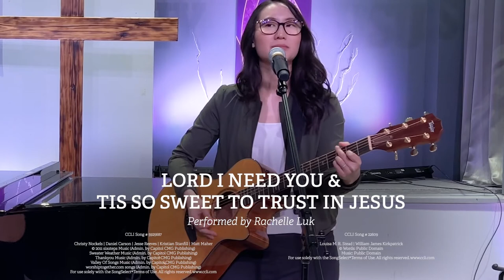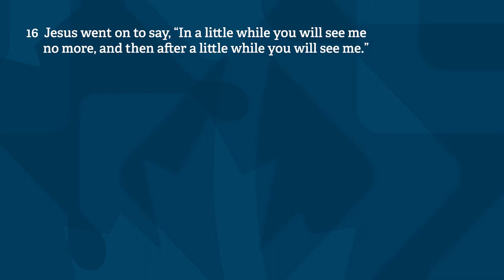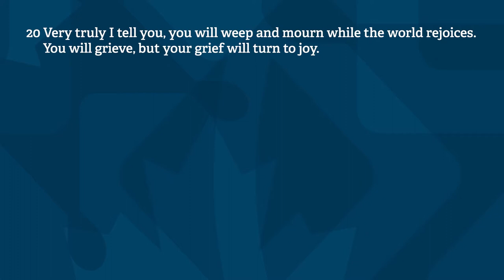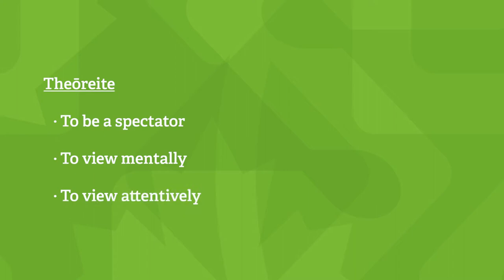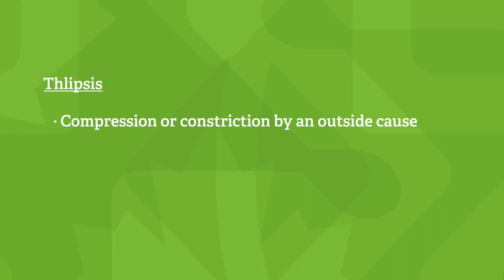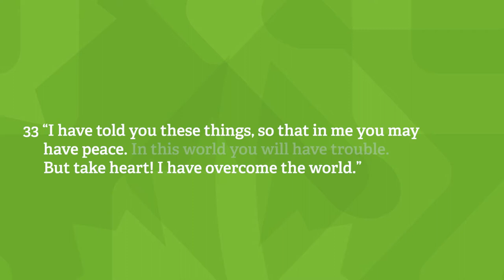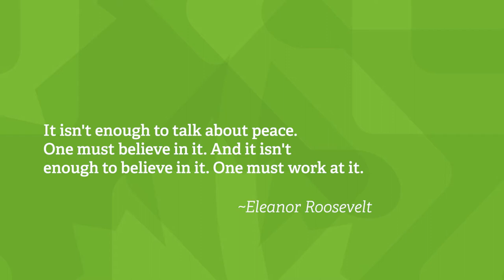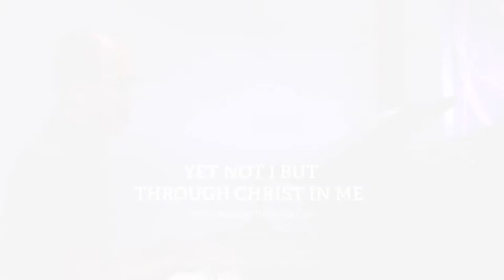Canadian Baptist Ministries - Solidarity Sunday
We show solidarity with our Canadian Baptist counterparts. Our missionary endeavours are worldwide. Today we will hear from our CBM Team Leader in India as well as our mission partners in Lebanon, Thailand, Latin America and Ukraine.

Renforth Baptist is associated with the the Canadian Baptists of Ontario and Quebec (CBOQ). Alongside the Atlantic Baptists (CBAC), Western Baptists (CBWC), and the Union of French Baptist Churches in Canada. These make up the four associations of the CBM.